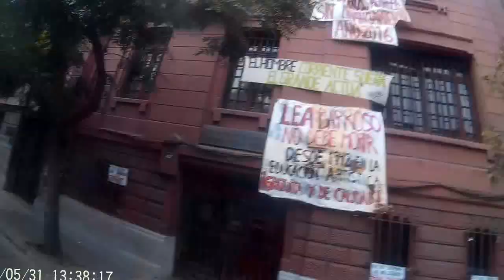Dia del Patrimonio (Sin audio)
31 de Mayo, Dia del patrimonio Nacional. Centro de Santiago.